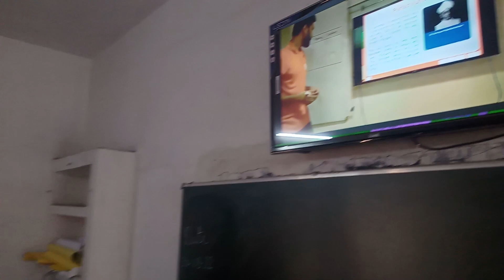SSK Public school, Ghaziabad, Uttar Pradesh | Virtual School Tour 2022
Located in Ghaziabad, Uttar Pradesh, SSK Public School (CBSE) provides quality education to students from nursery to grade 10.
This LEAD-powered school highlights the importance of a well-rounded education curriculum with its smart classes, art activities, debate and music clubs, libraries, labs, and much more!
Let’s have a quick look around with this virtual tour